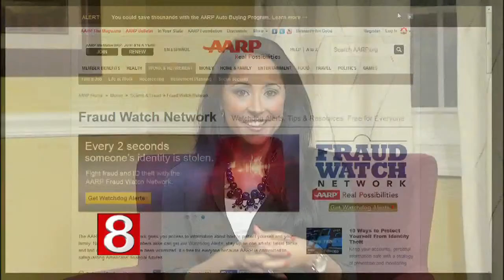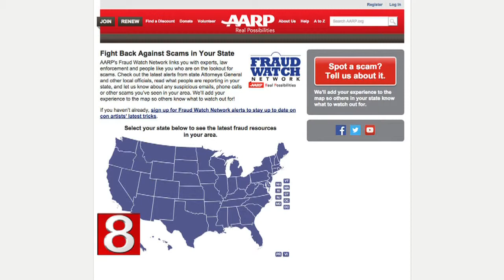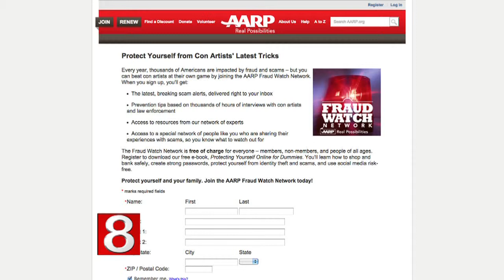AARP Fraud Watch Network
AARP Fraud Watch volunteer Tia Murphy and Fairfield Police Chief Chief Gary MacNamara talk about  AARP Fraud Watch Network in Connecticut - Protecting Against ID Theft, Fraud and Scams.